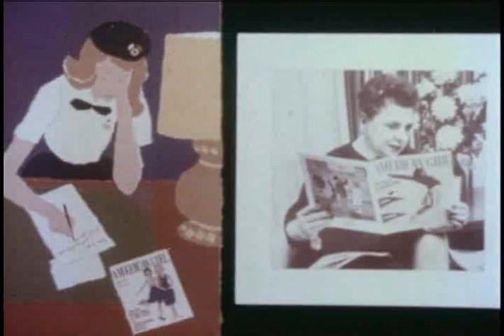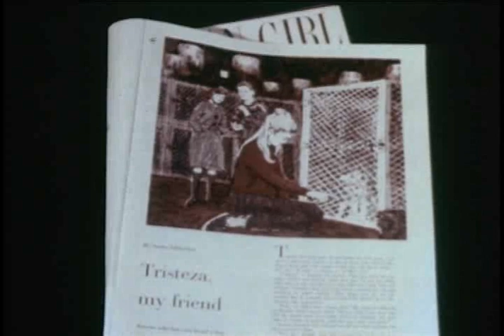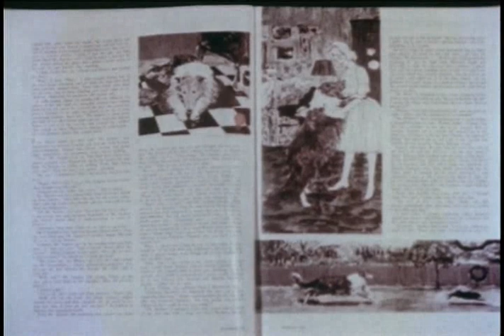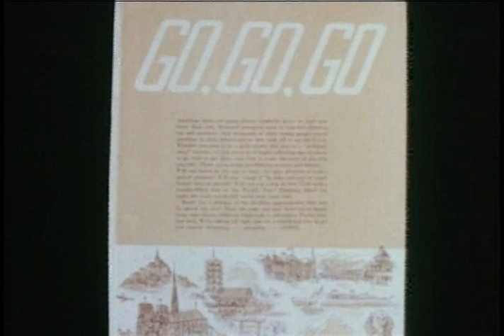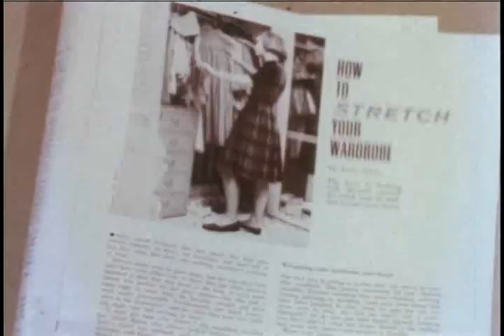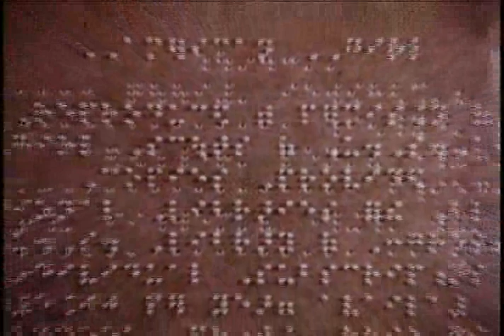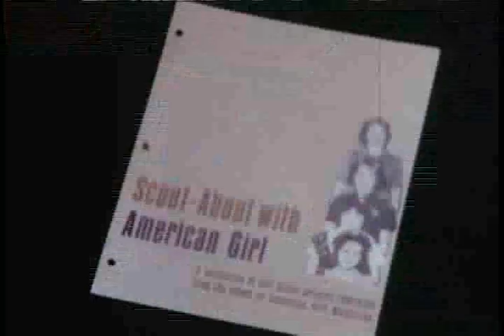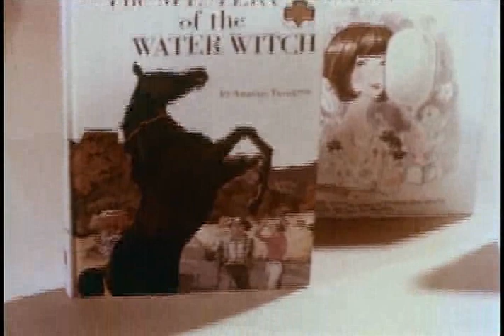Dear Esther (©1967)